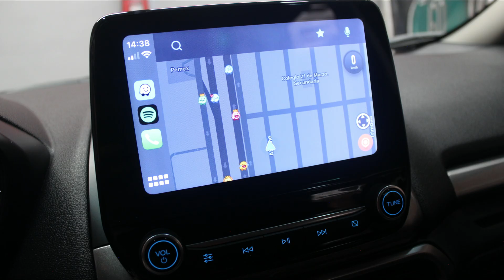DISAUTO | 2021 FORD ECOSPORT STORM EDICION CAMINANDO PERFECTO NINGUNA BOLSA DETONADA APPLE CARPLAY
𝗗𝗼𝗻𝗱𝗲 𝗖𝗼𝗺𝗽𝗿𝗮𝗻 𝗹𝗼𝘀 𝗖𝗮𝗺𝗽𝗲𝗼𝗻𝗲𝘀 🏆👇

🏁𝗘𝗦𝗣𝗘𝗖𝗧𝗔𝗖𝗨𝗟𝗔𝗥 𝗙𝗢𝗥𝗗 𝗘𝗖𝗢𝗦𝗣𝗢𝗥𝗧 𝗦𝗧𝗢𝗥𝗠 𝗘𝗗𝗜𝗖𝗜𝗢𝗡 𝗔𝗣𝗣𝗟𝗘 𝟮𝟬𝟮𝟭🔥

🎯  𝗡𝗶𝗻𝗴𝘂𝗻𝗮 𝗕𝗼𝗹𝘀𝗮 𝗗𝗲𝘁𝗼𝗻𝗮𝗱𝗮 | 𝗦𝗼𝗹𝗼 𝟯𝟳,𝟬𝟬𝟬 𝗞𝗶𝗹 | 𝗦𝗶𝘀𝘁𝗲𝗺𝗮 𝗔𝗽𝗽𝗹𝗲 𝗖𝗮𝗿𝗽𝗹𝗮𝘆

𝗠𝗮𝘀 𝗜𝗻𝗳𝗼𝗿𝗺𝗮𝗰𝗶𝗼́𝗻:

🔵 MARCA: FORD

🔵 TIPO:     ECOSPORT STORM EDICION APPLE AUTOMATICO RINES

🔵 MODELO: 2021

📋 Gestoría Vehicular con Garantía DISAUTO
👌 Localización y Cotización de Refacciones

✅ 🕵🏻♀️ Contamos con Inventarios de ingreso y egreso de
unidades